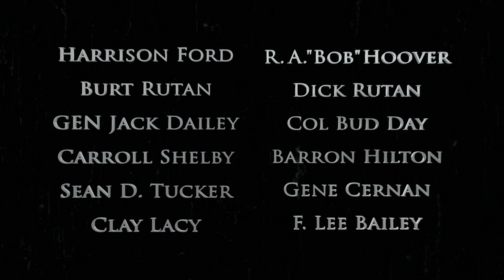Flying the Feathered Edge: The Bob Hoover Project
FLYING THE FEATHERED EDGE is a very special documentary film about aviation, innovation, ruggedness, precision, testing, excellence... and getting it right.

Machines alone could not have pushed the airplane forward. It took courage, and out of the box thinking. This film, about the authentic life of a dedicated American and our greatest living aviator, R.A. "Bob" Hoover, shows how by pushing the edge of the flight envelope, a handful of pilots enabled aviation to be safer for others -- indefinitely.

WWII veteran and prisoner of war, Bob Hoover escaped Stalag Luft 1 and flew to safety by stealing an enemy aircraft. As an accomplished experimental test pilot, he participated in breaking the speed of sound and launching the world into the Jet Age. During his unrivaled international air show career, he performed for millions of spectators worldwide for over three decades.

The purpose of the film is to celebrate the spirit of the American fighter pilot, show the courage and the innovation that was essential to the birth of the jet age, and to enable the audience to relive incredible stories from a man born of simple beginnings in Tennessee who lived his dream of becoming the pilot he always wanted to be.

Filmmaker Kim Furst is an award winning director and editor of popular documentaries.  Recent work includes Discovery Channel's three part series 'Rocket Challenge," film editor of "One Six Right," producer/director for AirshowBuzz's "The Horsemen Cometh" about a formation aerobatics P-51 team, and producer of 5 hours of behind the scenes documentaries for "Mission Impossible 3," for which she won the Golden Satellite Award, that industry's highest award.